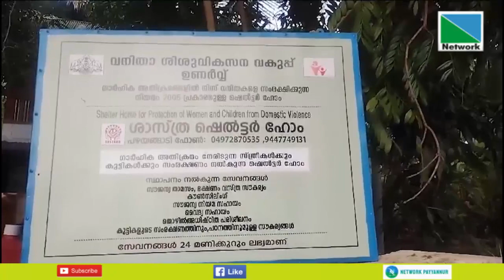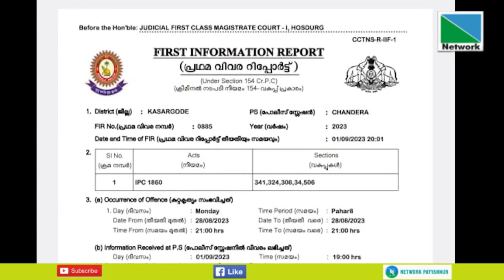03 SEPTEMBER 2023